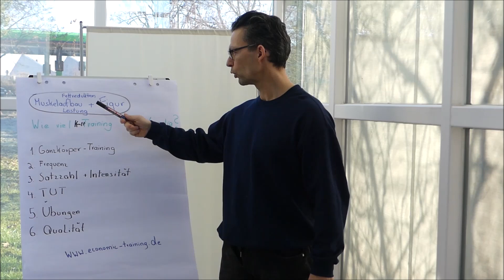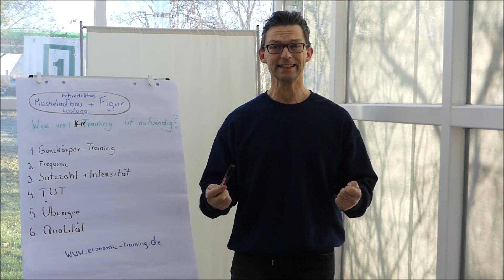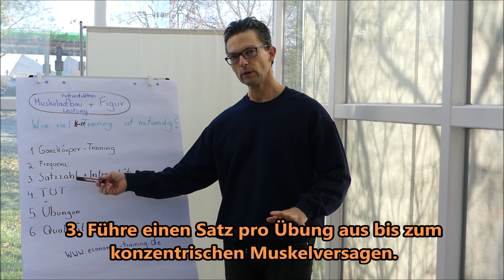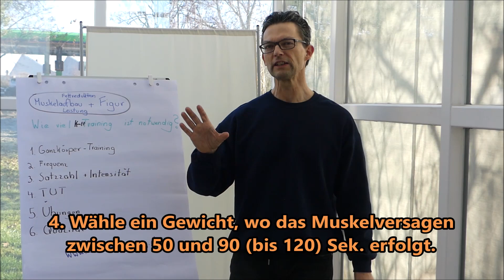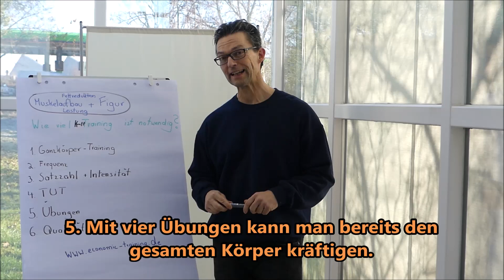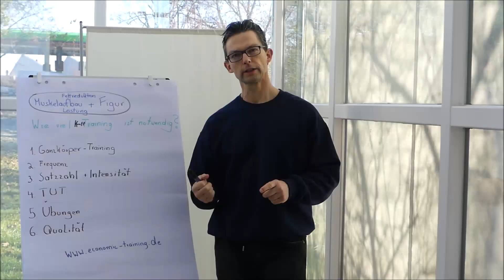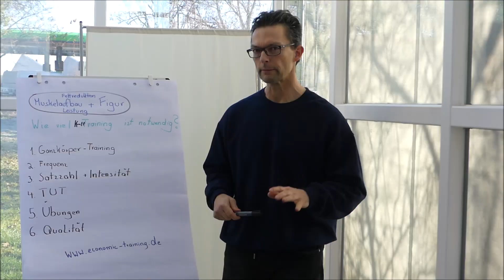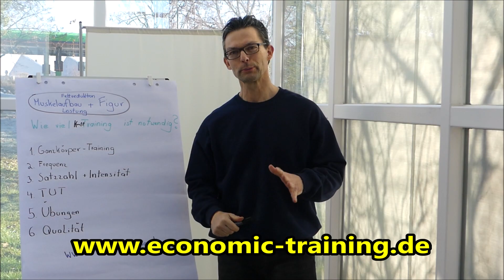Minimalistisch zum Trainingserfolg - Economic Training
Mit wenigen Übungen kann man bereits den gesamten Körper effektiv beanspruchen. Wie das funktioniert, erkläre ich im Video. Alles selbstverständlich im Economic Training-Style.

Außerdem habe ich einen Gast den Kenny (man kann sagen ein typischer Fitnesspumper) eingeladen, der das ein oder andere zu Wort kommt.

Falls Ihr weiterhin den Kenny in meinen nächsten Videos sehen wollt (oder eben nicht), dann bitte entsprechend in die Kommentare schreiben. DANKE!!!

Bei Fragen zum Training bitte melden!

Muskelaufbau Ganzkörpertraining Stephan Deininger

Das eBook bei Amazon